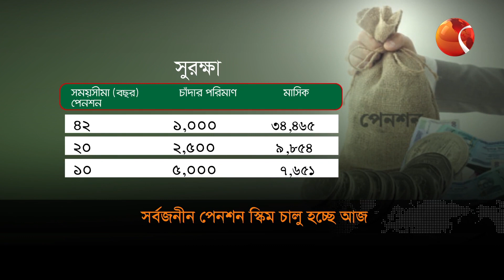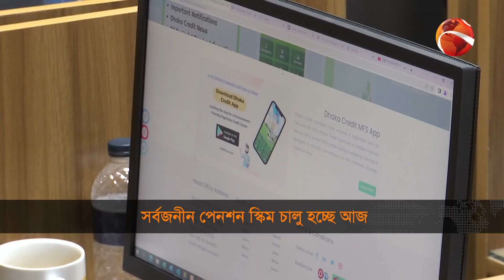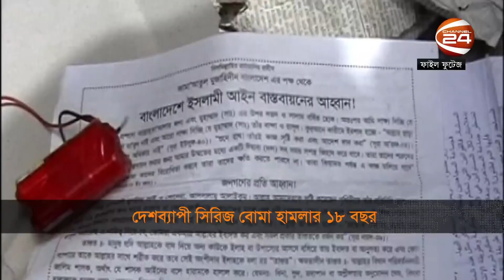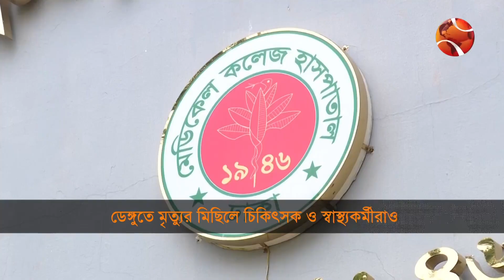১০ কোটি মানুষের জন্য সর্বজনীন পেনশন চালু আজ | Shokaler Khobor | 17 August 2023 | Channel 24 Bulletin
১. ১০ কোটি মানুষের জন্য সর্বজনীন পেনশন চালু আজ; ৬০ বছর বয়সের পর মিলবে সুবিধা।

২. ৮ শিক্ষাবোর্ডে শুরু হলো এইচএসসি পরীক্ষা; অংশ নিচ্ছেন ১০ লাখের বেশি শিক্ষার্থী।

৩. সারা দেশে সিরিজ বোমা হামলার ১৮ বছর; এখনো শেষ হয়নি ৪১টি মামলার বিচার।

»» Office Address:
Bangladesh.